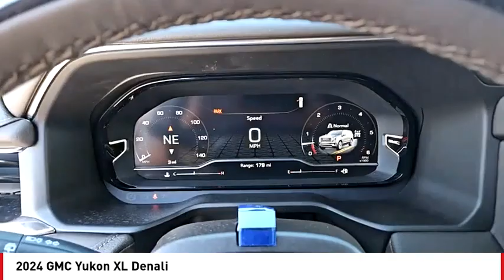2024 GMC Yukon XL San Angelo TX V24617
2024 GMC Yukon XL Denali